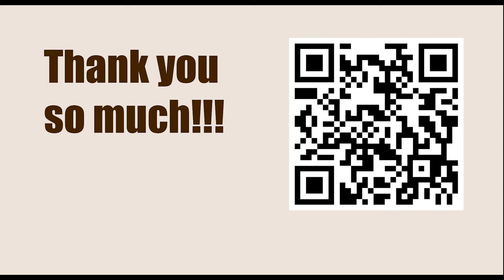World Championship 2007, Mexico City, Mexico - Round: 6 || Péter Lékó vs Viswanathan Anand